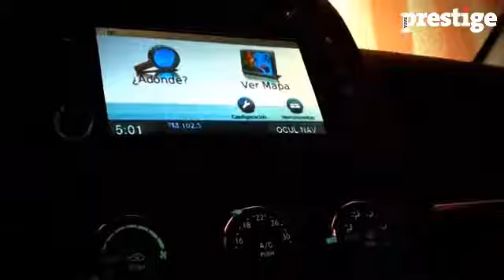Jeep Compass 2012 Mexico AutoDrive